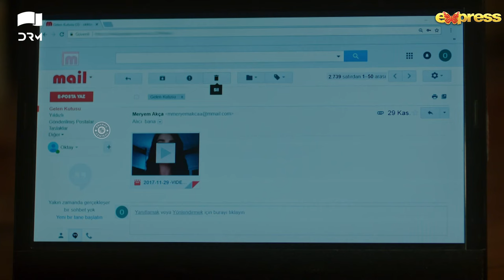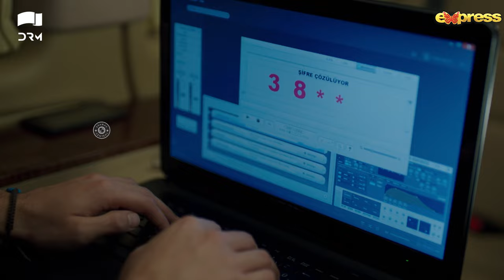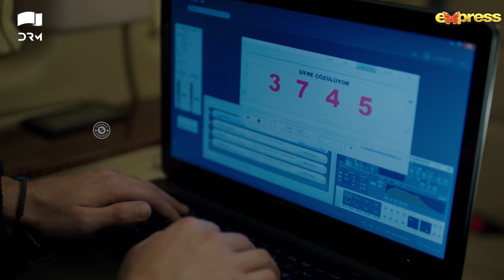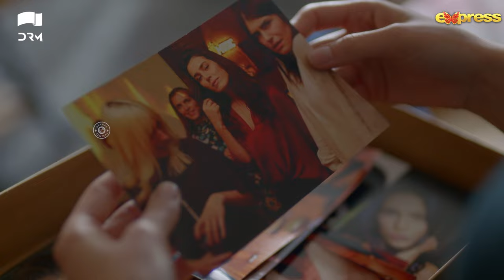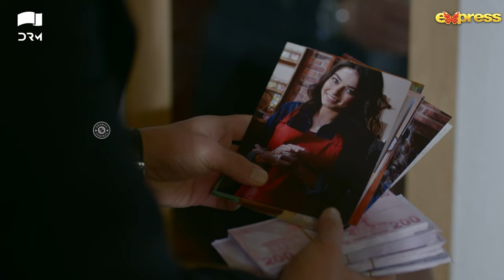MERYEM - Episode 55 | Turkish Drama | Furkan Andıç, Ayça Ayşin | Urdu Dubbing | RO1Y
A car accident transforms three people's lives, drawing them into a triangle of love, lies and revenge that threatens to destroy them, unless love can overcome hate